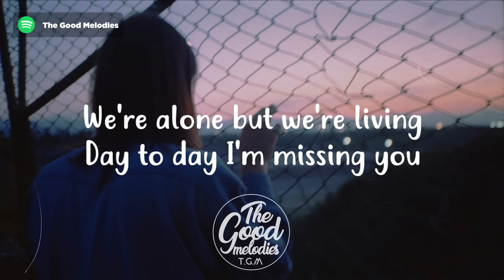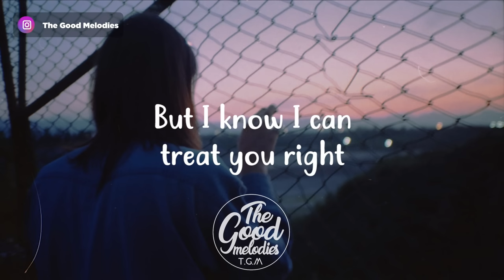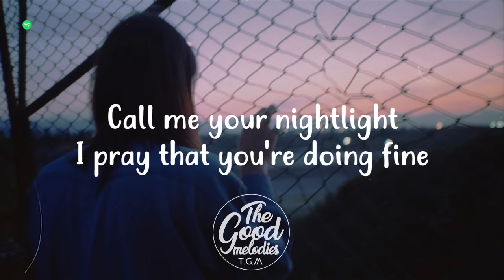Finding Hope - Nightlight (Lyrics / Lyric Video)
► Lyrics
(VERSE)
For you I'd fight
Have fun doing things you like
I don't know if you'd be mine
But I know I can treat you right

Show me your mind
Stay up cause you stay on mine
Count sheep just to pass the time
But you ain't getting sleep tonight

(PRE-CHORUS)
We're alone but we're living
Day to day I'm missing you
And if you feel it too

(CHORUS)
Call me your nightlight
And call me up when you like
Sorry you've been losing sleep
For far too many nights

I pray that you're doing fine
She said “what's the motive”?
I just wanna get to know you
And if it's love you're looking
For then I can show you